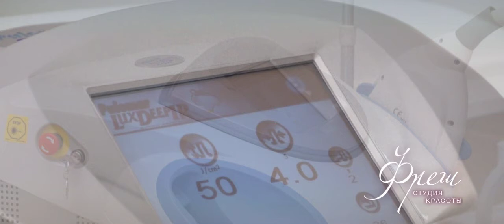Врач-косметолог Новожилова Ирина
Центр красоты "Fresh"